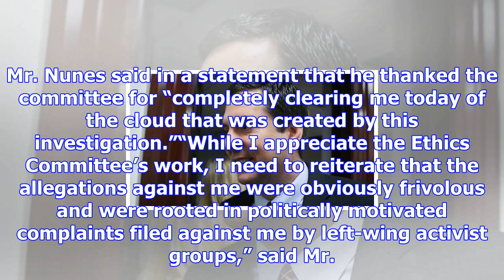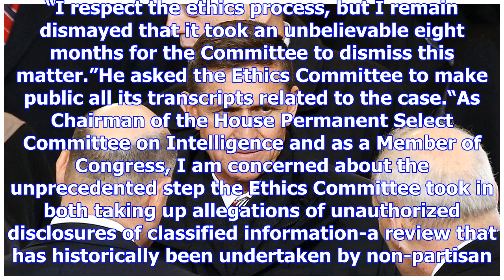Devin nunes cleared of revealing classified material in trump probe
The House Ethics Committee on Thursday cleared House Intelligence Committee Chairman Devin Nunes in ...